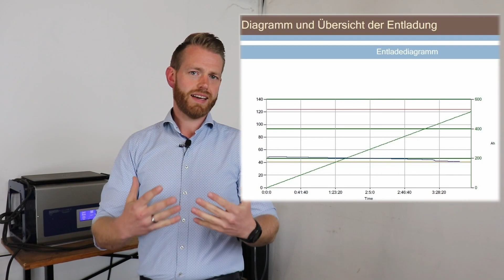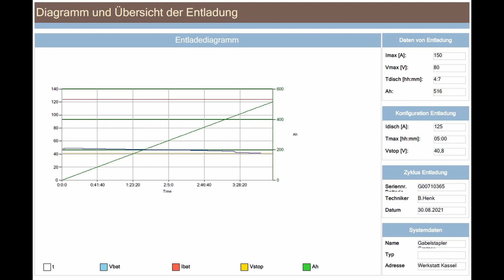Was ist wirklich möglich - Tipps zur Staplerbatterie Teil 2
Es geht weiter in unserer Staplerbatterie Reihe.
In dieser Video Reihe erfährst du, wie du deine Staplerbatterie durch ein paar Tricks deutlich länger "am Leben" erhalten kannst, oder eine defekt geglaubte Batterie "ins Leben zurück holst".

Bei Stapler TV geht es um alles, was sich mit Gabelstapler und Lagertechnik in Verbindung bringen lässt.
Wir wollen dir einen Überblick über die verschiedensten Modelle geben.

Von Ameise über Linde, Still, Jungheinrich, Toyota, Hyster, Yale, Manitou, CTC, Fenwick, Daewoo, Doosan, Clark, Kalmar und viele mehr.
Ich möchte dir zeigen wie du das Gabelstapler fahren lernen kannst.

Du bekommst von uns aber nicht nur Gabelstapler Technik, sondern auch Themen wie Staplerschein, Antworten auf deine Fragen und vieles mehr.

Björn

Gabelstapler Gratzer GmbH
Ellenbacher Straße 13
34123 Kassel